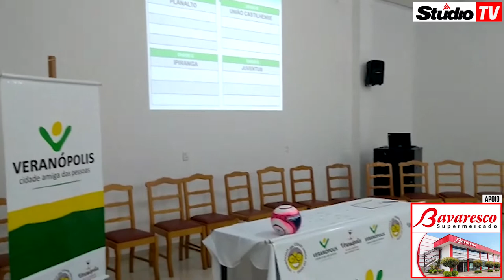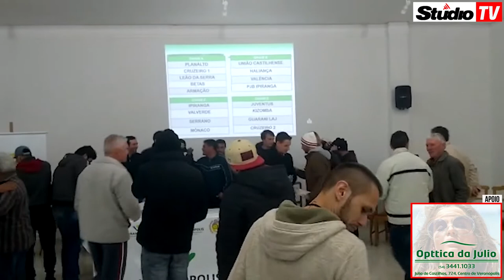StudioTV | Reunião define Campeonato Municipal de Futebol de Veranópolis 2018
StudioTV | Na noite desta quinta-feira, 09 de agosto, foi realizada uma reunião afim de definir os últimos detalhes do Campeonato Municipal de Futebol de Veranópolis 2018, o repórter Renato Sangali conversou com Cleverson Kufner, mais conhecido como Fininho, Coordenador de Esportes de Veranópolis que contou todos os detalhes do campeonato, assista